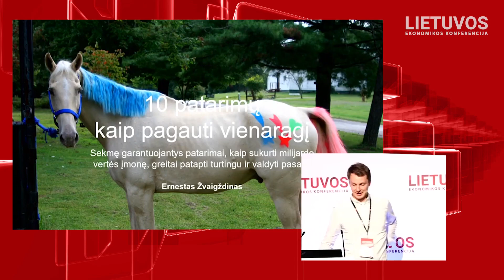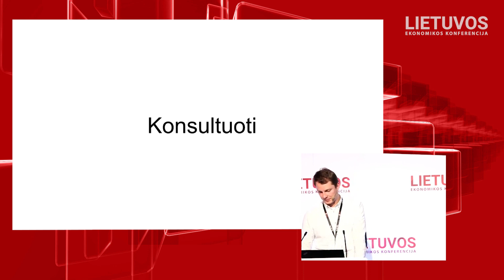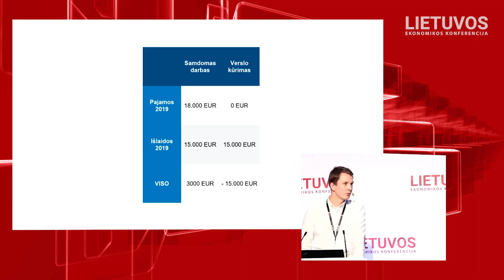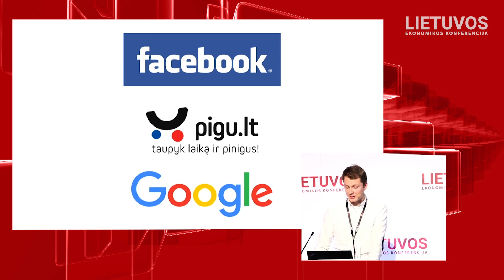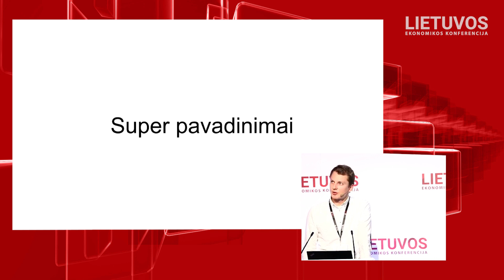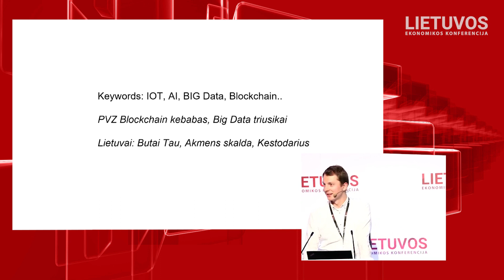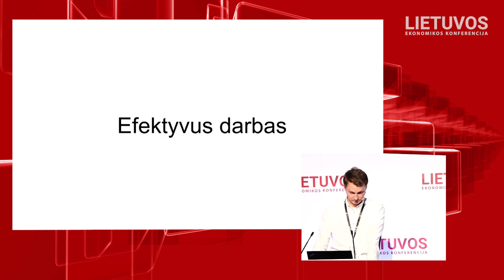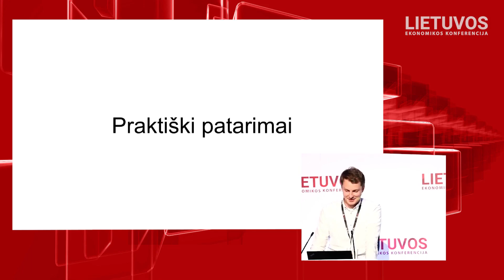Lietuvos ekonomikos konferencija 2019 II Lyderystės forumas II ERNESTAS ŽVAIGŽDINAS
„10 patarimų, kaip pagauti vienaragį“
ERNESTAS ŽVAIGŽDINAS („Dealoyal“,„MobilityBee“, „Hempt“, „Nordic Auto“, „Propusher“)